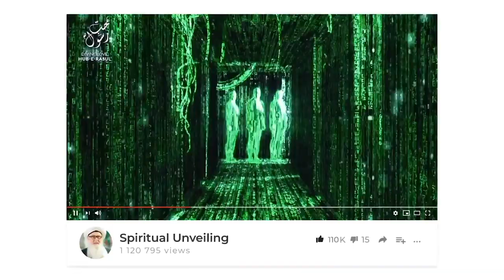Secret Mysteries of Ka'aba and Hajj Sufi Meditation Center